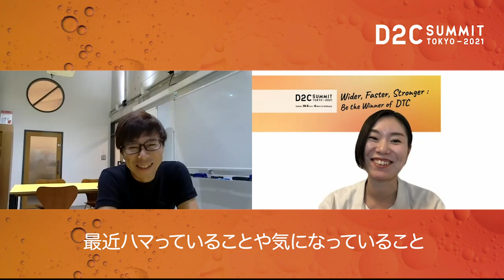D2C Summit Tokyo ボードインタビュー：田村雅樹 社長（株式会社ダイレクトマーケティングゼロ）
▼D2C Summit Tokyo 公式ウェブサイト

▼動画タイムコード
0:12 自己紹介
1:07 最近気になっているサービス
2:24 なんのエキスパート？
4:04 セッション「事業計画、シミュレーションのつくり方」について
5:56 「D2C、ここに気を付けろ！」なポイントって？
7:30 ワークショップ「LTV改善、最大化」この辺りをどう考える？
10:40 D2C Summit Tokyo開催に向けて、メッセージ

▼最新情報は「サミットメンバー登録」から！